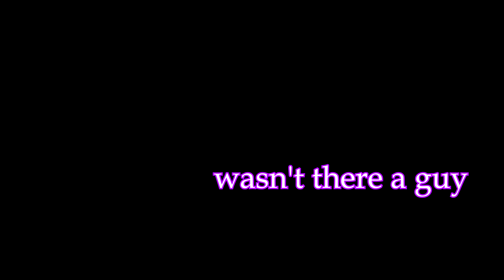A hunt showdown video for PR purposes. (Hunt Showdown funny moments and pvp gameplay)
"Why don't you start your own discord."  That is far too much work. Plus your probably in these servers anyway.